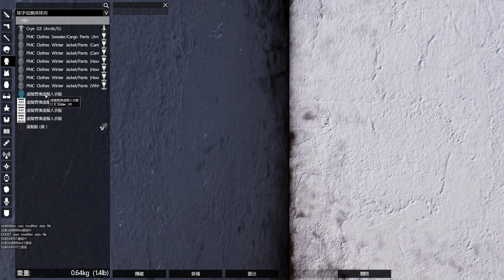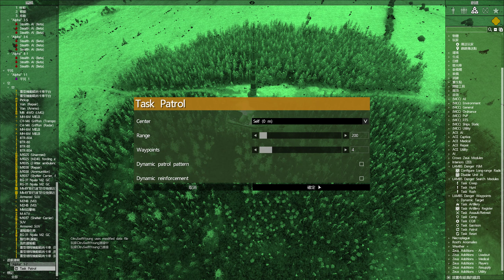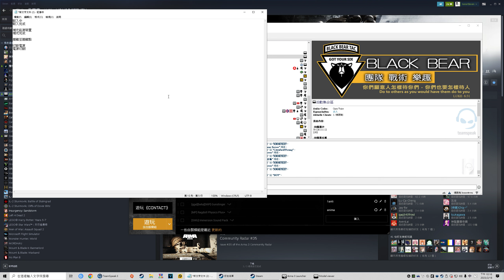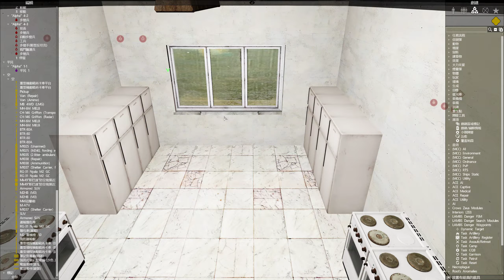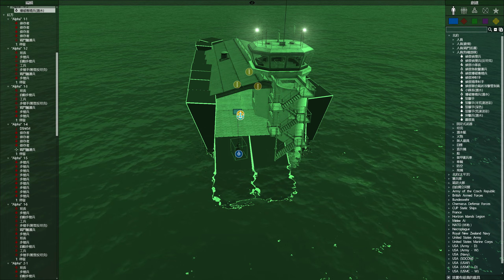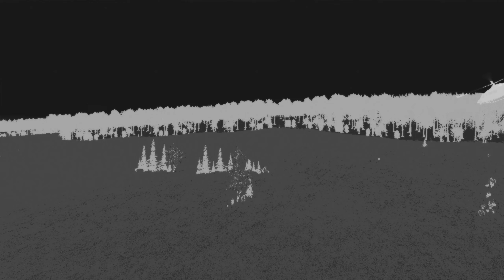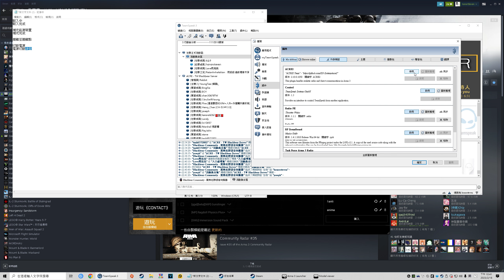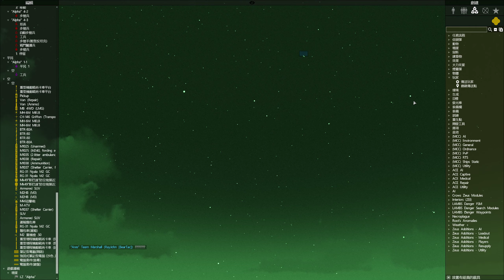ArmA 3 2023 02 18 21 58 49 02